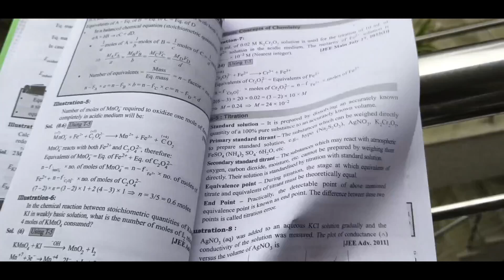A Day In My Life As JEE 2026 Aspirant | 120 Days Left 😨 | 10+hours study 📚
My First Day Of Class 12th as Jee Aspirant 🔥 | Day in life Of Jee 2026 Aspirant 📚

shortcut pcm combo

Tags h ignore karo plimms :-

A day in a life of a Jee aspirant
A day in the life of a 10th grader!
A day in the life of a 11th grader!
First day as a 11th grader!
starting class11th!
First day as a Jee aspirvloant
10 hours Study vlog!
12 hours study vlog!
15 hours study vlog!
Which is the best coaching for Jee!?
A Day In Life Of A Jee Aspirant
Jee Aspirants Life Class 11
A Day In Life Of Jee Aspirants Class 11
A Day In Life Of Jee Aspirants Class 12
A Day In Life Of Iit Jee Aspirants
Iit Aspirant
Jee Aspirant Life Class 11
Start class 10th!
11th grader study vlog!
Studying for Jee!
Neet Aspirant
Neet Aspirant Study Vlog Class 11
Neet Study Vlog
Class 12 Neet Aspirant Study Vlog
Study Vlog As An 11th Grader Pcb Student
Neet Aspirant Study Vlog Kota
class 10th result reveal!
StudyVlog as a 11th grader!
Study vlog class 11th
Study Motivation
How To Start Class 11
Starting Class 11th ?? - Don't Do These Mistakes !!
Class 11 Study Vlog
Class 11 Science Study Vlog
Starting Class 11 As A Pcb Student
How To Start Class 11th
11th Grade Study Vlog
How To Start Class 11 Effectively Study Vlogs
Jee Aspirant Study Vlog
Class 11th Isc Strategy
Class 12th Jee Strategy